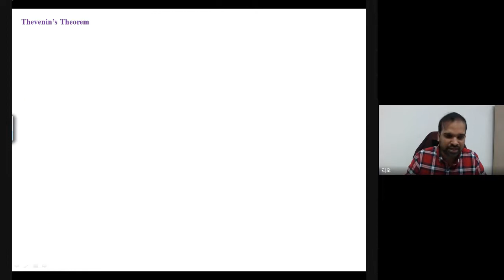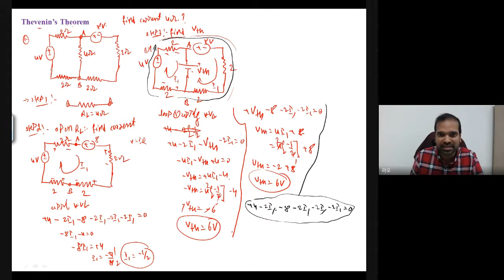Thevenin's Theorem Solved Problem 01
Topics Discussed:
- Step by step procedure for finding unknown parameters using thevenin's theorem
- Finding Thevenin's voltage, Thevenin's resistance and the thevenin's equivalent circuit etc.,
- Thevenin's theorem states that it is possible to simplify any linear circuit, irrespective of how complex it is, to an equivalent circuit with a single voltage source (Vth), a series resistance (Rth) and Load resistance (RL).
- Solved Problem 01